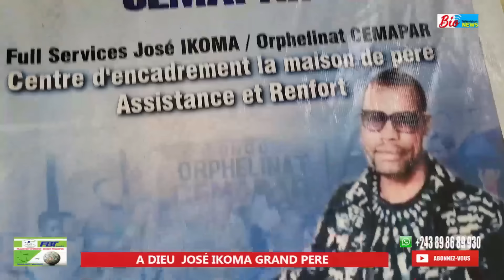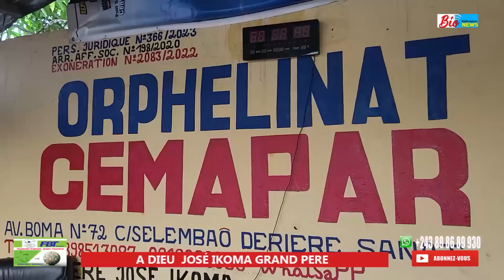TÉLÉ SURPRISE LA VRAIE VIE DE DJINOLA CHEZ AUTRE VIE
Bio News Télévision la télé autrement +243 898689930
Kinshasa DRC